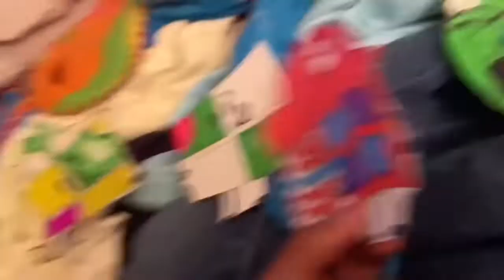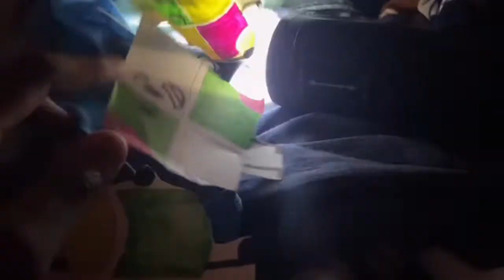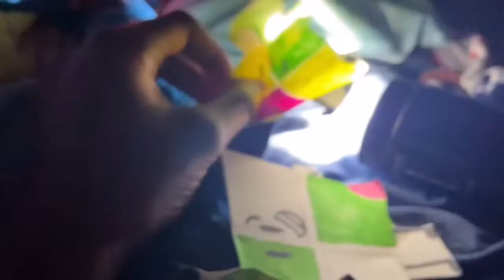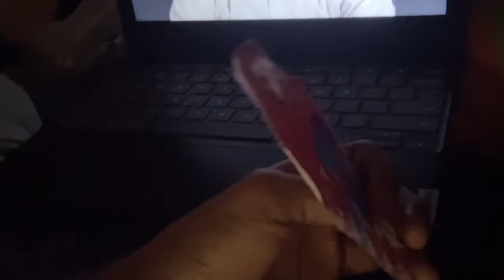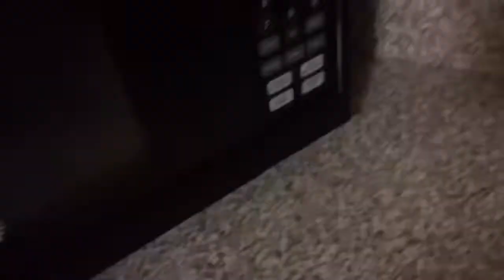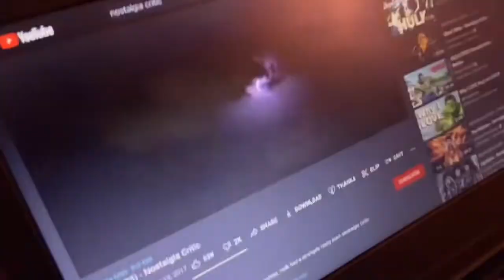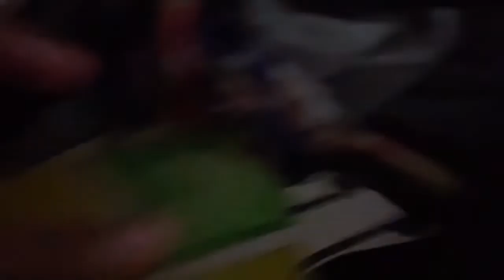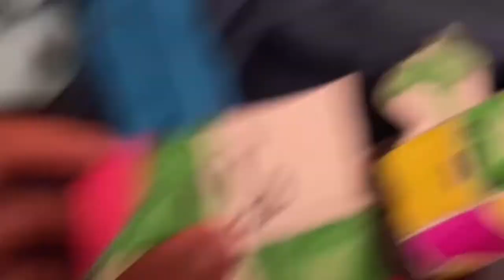LF2 S1 E16: Logos Fortress 2’s Scary Stories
Episode Plot: Marindows And The Gang Is Getting To The Scary Stories

It Belongs To Original Owners For The Audio